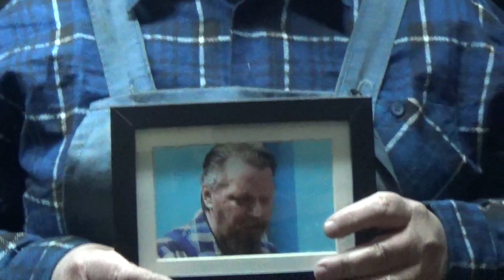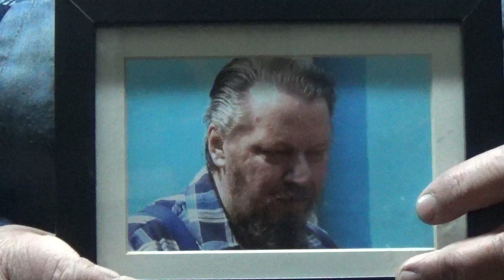Horst- Günters Ehrentag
Am heutigen Tag  wäre Horst- Günter 68 Jahre alt geworden.